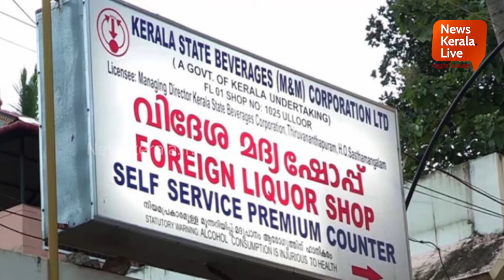സംസ്ഥാനത്ത് വീര്യം കുറഞ്ഞ മദ്യവില്‍പ്പന ഉടന്‍ ആരംഭിക്കും.